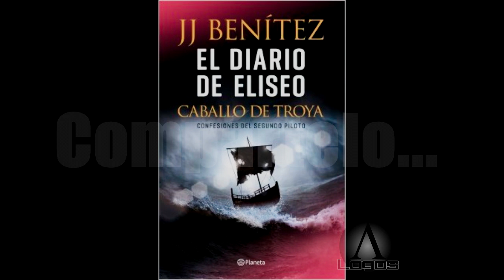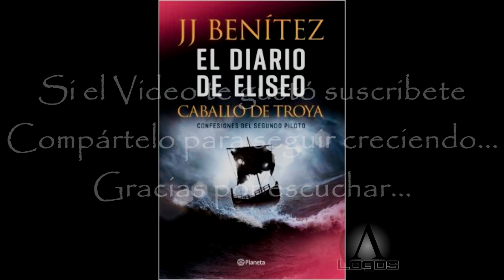El diario de eliseo Audiolibro Voz humana 14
Narra los dos últimos años de la vida pública de Jesús de Nazaret que terminan en marzo del año 30 de nuestra era, cerrando así el círculo iniciado en Jerusalén Caballo de Troya 1.

Reedicion del audiolibro capitulo por capitulo...